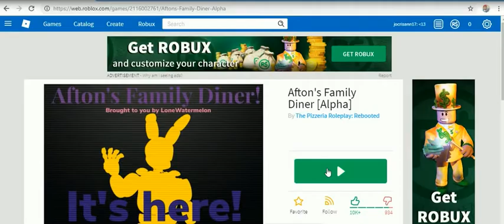ROB-LOX 46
cristhanlife vblogs

AND

 jocrisann17 roblox